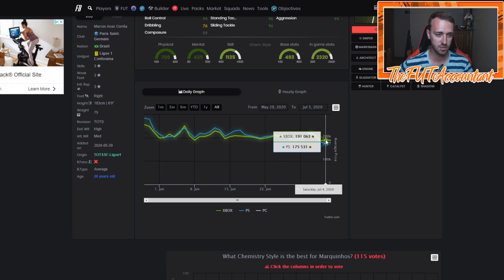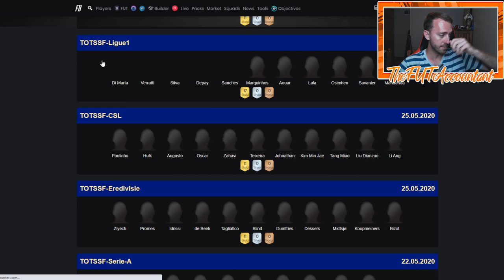SUMMER HEAT WEEK 3 MARKET OUTLOOK! UPGRADE SBCS AND MORE PLAYER SBCS? FIFA 20 Ultimate Team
Summer Heat Week 3 Market Outlook! Upgrade SBC Grind is in full swing and more player sbcs coming? Summer Showdown and a party bag V2 are things we could see this week!